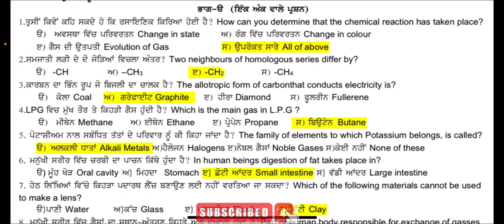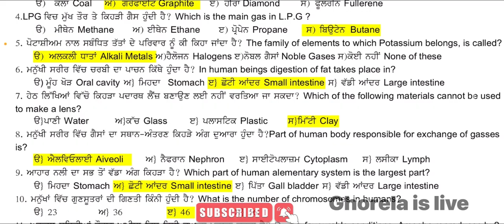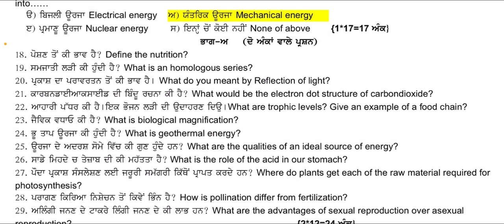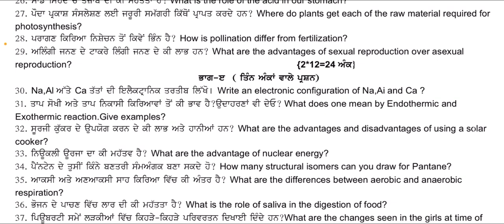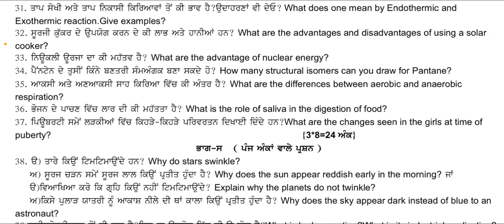PSEB 10th Class Science Paper | 15 September 2023 | Full Solved Term 1 Exam Punjab Board 10th Exam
Pseb 10th class science paper 15 September 2023 | Full solved | 10th science
 10th science
10thth class science
10thth  paper
8th,9th,10th s
 exam 2023 8th

1.Class-10th
2.Paper- science
3.Date- 15 September 2023
4.All solution
5. school
6. pseb
7.real
8. Science
9.
10.
11.
12.
13.
14.
15. . 8th class Paper
16. . 9th class Paper
17. . 11th class Paper
18.

___________________________________                ❤plzzz like and sud❤ ___________________________________
°     .   😍pseb    •°

pseb September exam 2023 10th class
pseb class 10th science September solved question paper
10th class science September exam with full solutions 2023 real question paper 2023
15 September 2023 class 10 science paper Punjab board

Cover Topics Video_
class 10 science paper september 2023
10th class Science paper september 2023
Science paper 1Oth class 2023
science paper 10th class 2023 September
10th class Science paper 2023
br update
class 10th science paper september 2023
Science paper 10th class 2023
10 class Science paper 2023
10th class vigyan paper september 2023
paper Science 10th class 2023